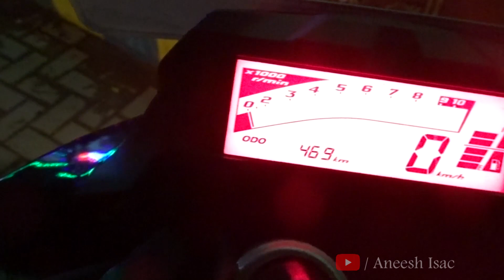TRIVANDRUM TO BANGALORE NIGHT SOLO RIDE EXPERIENCE